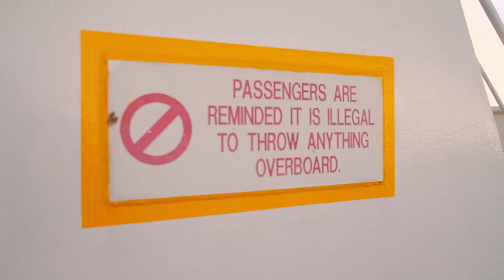Postcards from Bruges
Video Postcard from our trip to Bruges